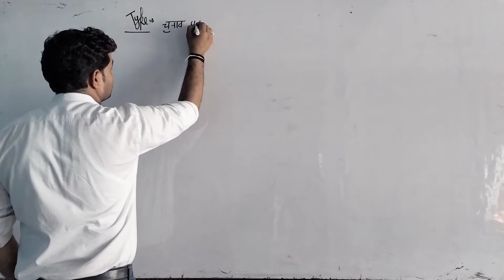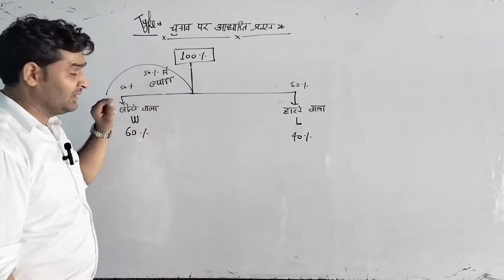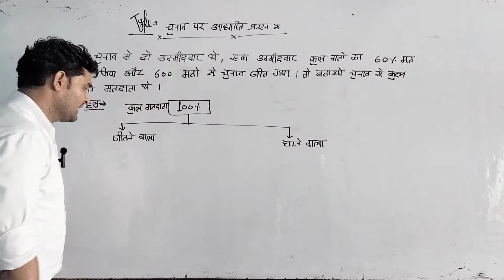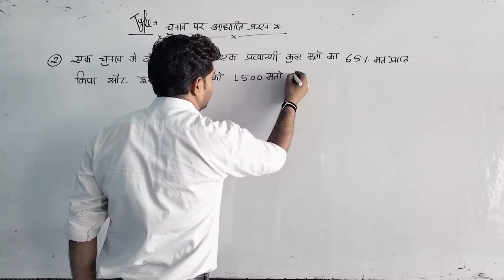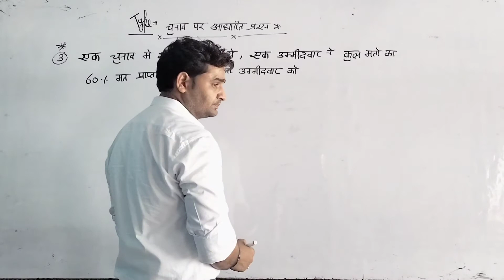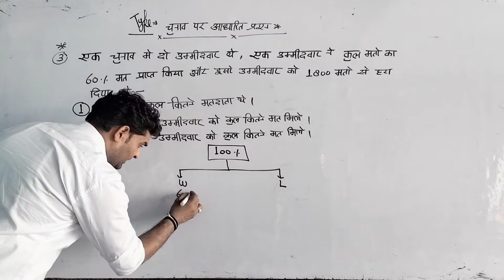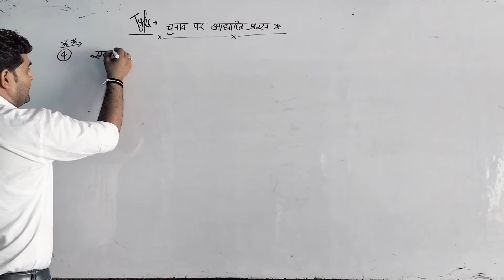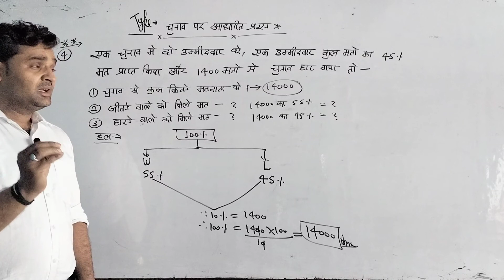Percentage #1 | Maths | Ssc Math & All Competitive Exams | Zero To Hero | Basic & Shorts Trick Math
Percentage By Mahendra Singh Pal ! Percentage How to solve percentage questiona

You are most welcome to Math By- Mahendra Singh Pal YouTube Channel

This way, It really become easy to understand the Contents of Math by Mahendra Singh Pal YouTube Channel is going to cover almost all the subject and complitive exams depends on the recent notification and requirements.

Here, We are ready to quench the thirst of the visitors by broadcasting world class video that would of course enable the watcher to gain success taking a little time of them.

Math by- Mahendra Singh Pal